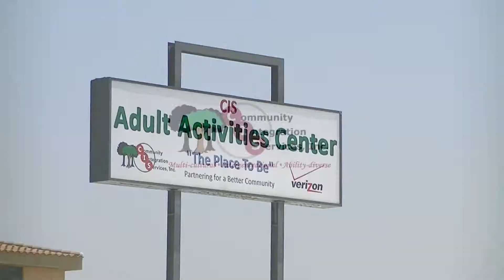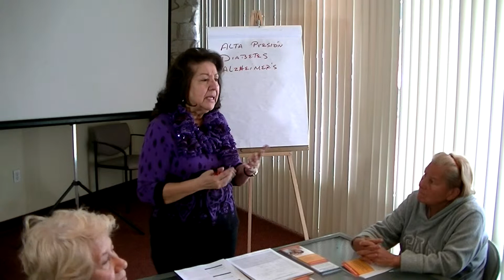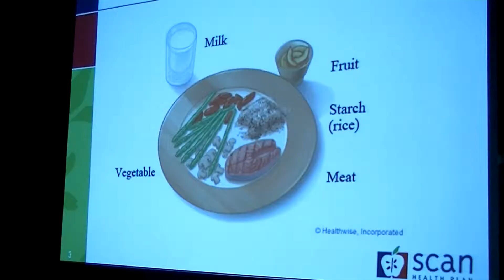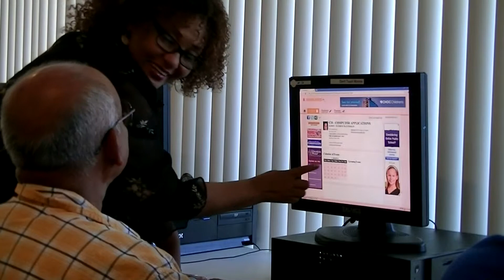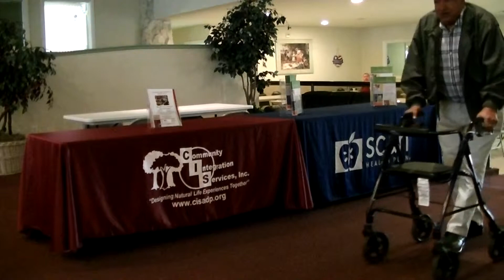SMILES!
This is a short documentary video regarding Community Integration Services Inc. (CIS), a non-profit preventive health organization in Granada Hills.   CIS has served the greater San Fernando Valley since 2006.  CIS is a contractor with the SCAN Health Plan and specializes in serving high need "dual eligible" seniors 65 and over with both Medicare and Medi-Cal.